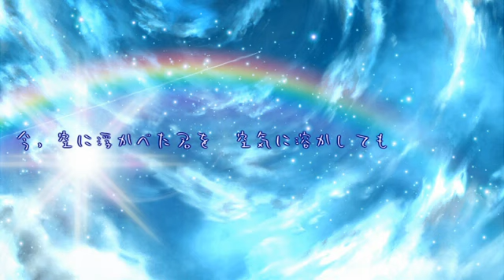【Kagamine Len ・Oliver】Palm【Cover 】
Voici Palm (tenohira) par Kagamine Len et Oliver
il s'agit ici d'une reprise  produite par ore ba na na (おればなな)
original chanté par Hatsune Miku produite par wowaka
à noter que l'original par wowaka sur nico est très populaire inscrite au vocaloid hall of fame
qu'est-ce-que-c'est?
pour faire simple il s'agit des chansons qui ont des vue compris entre 100,000-899,999 sur nico uniquement.
il existe une traduction anglaise (lien dans la description anglaise) mais apparemment pas de traduction française donc pas de lien
(traduction sur demande)
merci de suivre ma chaine
this the cover version of palm (tenohira) sing by Kagamine Len and Oliver
produced by ore ba na na (おればなな)
original sing by Miku Hatsune produced by wowaka
please note the original by Miku Hatsune is highly popular and listed on vocaloid hall_of_fame